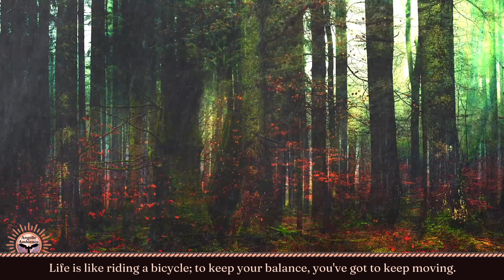Angelic Music and Light Rain to Ease Your Mind ☔️ Inspirational Quotes #57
Peaceful music and light rain falling on tree leaves. Music and beautiful rain in a forest to inspire you and help you relax. Beautiful music and nature scenes to inspire your mind and heart. Be inspired by relaxing music and quotes.